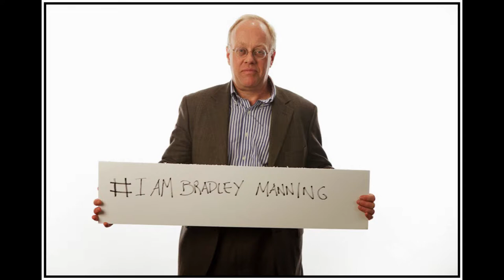Chris Hedges on Corporate Power, Hope, and His Life as an Activist (Interview)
A wide-ranging interview with Pulitzer Prize winning journalist, and outspoken public intellectual Chris Hedges on his latest book 'Days of Destruction, Days of Revolt' and his life spent fighting for political and social justice.

Recorded for The Public on CIUT 89.5FM in Toronto, August 2012.